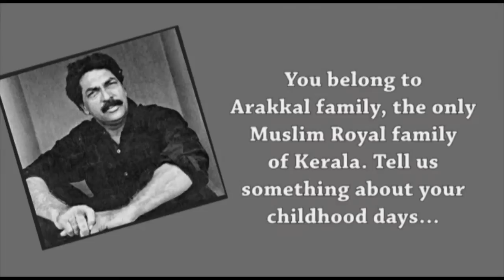Interview with Yusuf Arakkal